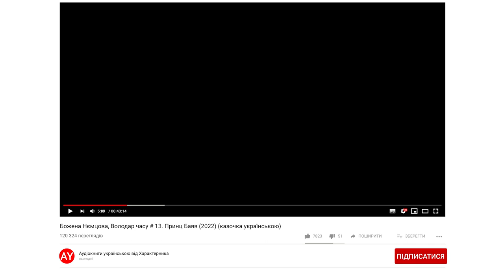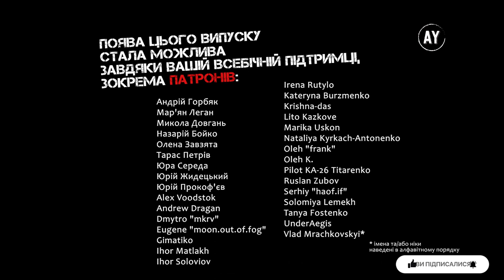Божена Нємцова, Володар часу # 13. Принц Баяя (2022) (казочка українською)